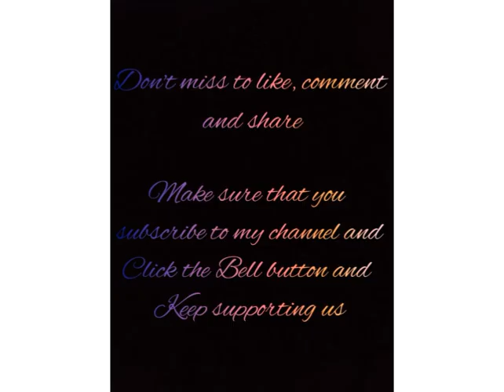Vikram singh chauhan photos - monthwise PART-2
Mithran channel